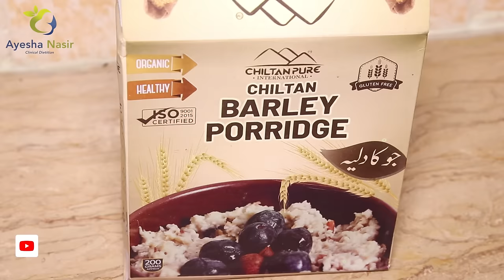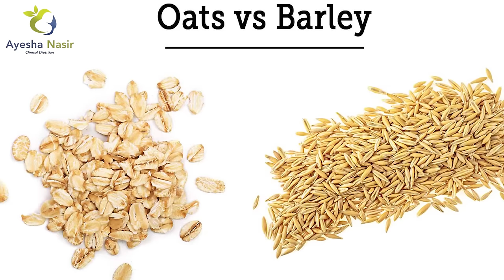Weight loss With Barley Porridge | How to Make it? | Ayesha Nasir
Buy Barley Porridge from Chiltanpure